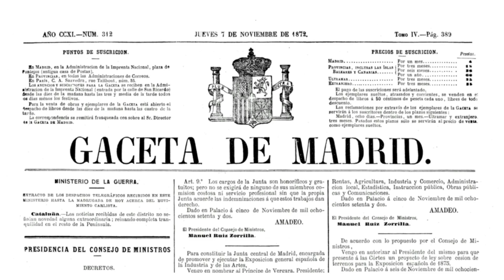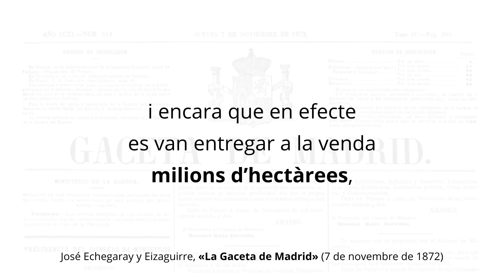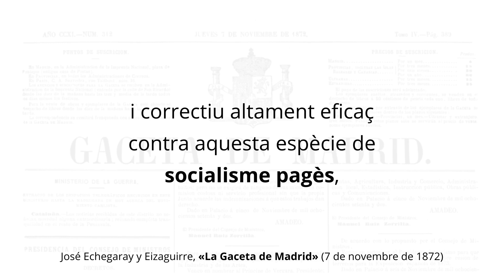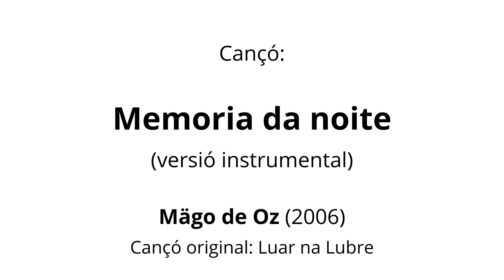Un MINISTRE LIBERAL contra el tradicional «SOCIALISME PAGÈS» (1872)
Fragments d'un Projecte de Llei de José Echegaray, Ministre de Foment, publicat a «La Gaceta de Madrid» (equivalent a l'actual BOE) el 7 de novembre de 1872.

Una bona mostra de com als poderosos els preocupava el comunalisme rural, molt vigorós encara en aquell moment en molts territoris de la Península, malgrat totes les desamortitzacions, atacs i espolis soferts.

📰 El document original amb el Projecte de Llei sencer es pot descarregar aquí:

🎶 Cançó: Memoria da noite [instrumental] (Mägo de Oz, 2006)
[ Cançó original de Luar na Lubre ]

L'historiador José Miguel Lana Berasain ha publicat sobre el tema l'article «“Esta especie de socialismo campesino... manso y tranquilo”. Un estado de la cuestión desde la historia rural española», disponible en PDF:

Al canal «Reconstruir el Comunal» podeu trobar algunes conferències de José Miguel Lana Berasain, i molts més vídeos sobre la temàtica:

FRAGMENTS DEL PROJECTE DE LLEI D'ECHEGARAY:

«La qüestió de les muntanyes és, sens dubte, una de les més greus i de les més difícils que poden sotmetre’s a la deliberació dels Cossos Colegisladors: difícil i greu pel que a l’ordre jurídic es refereix; greu i difícil pels obscurs i complexos problemes administratius i fins i tot socials que en si entranya.

(...) En cap altra esfera de l’ordre social té menys força i menys victòries ha aconseguit l’esperit individualista i democràtic del nostre segle; ni en més alt grau impera cert gènere de socialisme pràctic; ni amb més invasor afany es barregen, penetren i confonen els drets del propietari, els usos dels pobles, els aprofitaments, o tradicionals o abusius; ni, en definitiva, menys impera el principi fecund de la propietat delimitada i coneguda, i els sagrats drets que a la propietat són inherents. Com a mesura salvadora en tan funesta situació, i per angoixes creixents del Tresor, acudint per lleis anteriors a desamortitzar en gran part la riquesa forestal del nostre sòl; i encara que en efecte es van entregar a la venda milions d’hectàrees, sent molt gran la riquesa que la Hisenda va obtenir per aquest mitjà, no ho va ser tant com com ho hagués estat si per procediments regulars i científics s’hagués executat aquest gran acte, per al qual gran vigor es requeria, però també es requeria gran prudència.

(...) No són aquests els únics interessos que el Ministeri de Foment ha de protegir i en la mesura de les seves forces desenvolupar:

Els usos comunals, els veïnals amb drets, els aprofitaments dels pobles, totes aquestes pràctiques socialistes han d’anar desapareixent, i a l’ús confús, irregular, demolidor i primitiu del sòl, bo és que es substitueixi la propietat individual, germen de tot progrés, garantia de tot ordre, i correctiu altament eficaç contra aquesta espècie de socialisme pagès, no tan turbulent ni tan amenaçador com el socialisme que brota als grans centres industrials a l’estrèpit de les màquines, entre el fum de les xemeneies i per virtut del xoc i per la concentració de milers d’éssers humans, els patiments i les aspiracions dels quals també, per dir-ho així, es condensen, i com a vapor concentrat rugeixen; però socialisme que no per ser mans i tranquil, i potser per ser ser-ho i no cridar per por el remei, és menys funest al país, menys corruptor de les classes rurals i menys amenaçador per a l’esdevenir de la pàtria, les forces de la qual enerva, gasta i destrueix.»